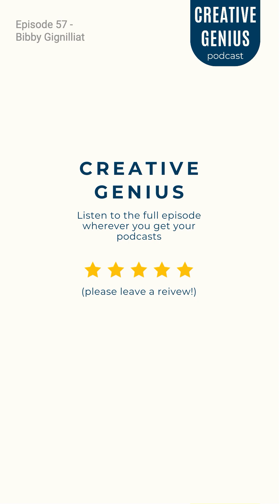Episode 57 - The Creative Genius Podcast Bibby Gignilliat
This brand new episode I chat with the amazing Bibby Gignilliat @BibbyGart an artist who's weathered self-doubt, career shifts, and found a beautiful balance between art, business and spirituality.

We kick off diving into Bibby's early struggles with doubt and how those challenges shaped her artistic path. From leaving a successful career to returning to art later in life, Bibby opens up about blending her artistic flair with some serious business skills.

But here's the gold: Bibby shares the secret sauce—embracing uncertainty. Yep, surrendering control can be the gateway to your creative jackpot. She dishes on being present, noticing life's signs, and starting small on your creative odyssey.

Throughout our chat, we uncover nuggets of wisdom, like how to tackle those sneaky limiting beliefs and finding joy even amidst uncertainty (cue the furry caterpillar story!)✨

Top 3 Things You'll Gain from listening to this episode

-Strategies to overcome self-doubt and leverage past experiences in art.

- Insights into blending business skills with artistic pursuits.

-Techniques to embrace uncertainty and maximize creative potential

Tune in wherever you get your podcasts